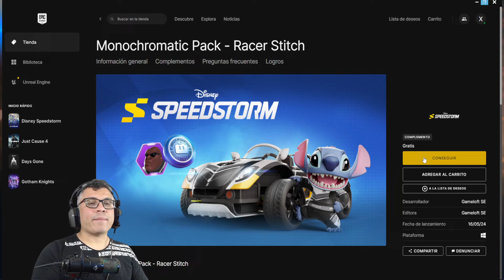Ve RAPIDO y Reclama este PACK GRATIS en DisneySpeedStorm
🛡️ Donaciones Voluntarias
💲Donación Vía Streamlab

Indice
00:00 Introducción